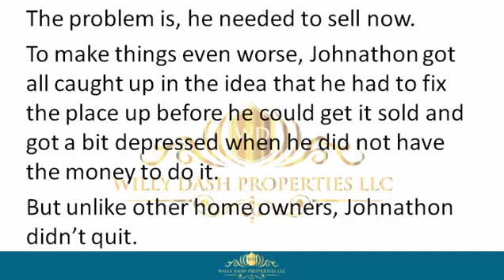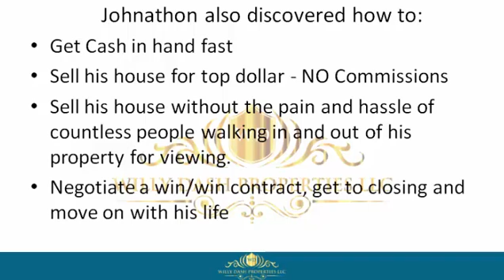how to sell my house in punta gorda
how to sell my house in punta gorda If you are looking for how to sell my house in punta gorda, then watch this video to learn everything you need to know about how to sell my house in punta gorda